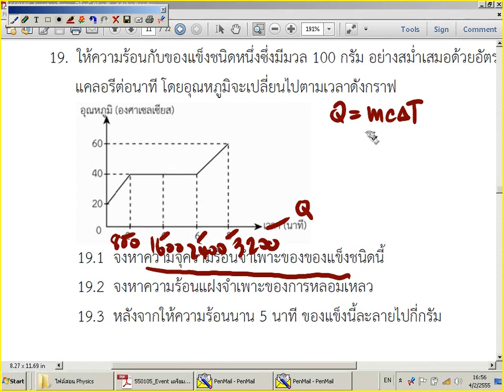ติวเตี๊ยมเตรียม ปี55 : Physics Part 6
ใครพลาดงาน "เตรี๊ยมเตรียม ปี 55" ทางนี้เลย... พี่ยกแนวข้อสอบเตรียมอุดมฯ มาไว้ในคลิปทั้งหมดแล้วครับ ...และอย่าพลาด!! ติดตามกิจกรรมดีๆ จาก OnDemand และ Alevel  "ปูทางฝันสู่วันเข้าเตรียมอุดมฯ ปี2" เมษายนนี้ รับรองว่า การแนะแนวครั้งนี้ จะทำให้น้องหลายคน "ฝันเป็นจริง" ได้ครับ... เจอกันครับ...